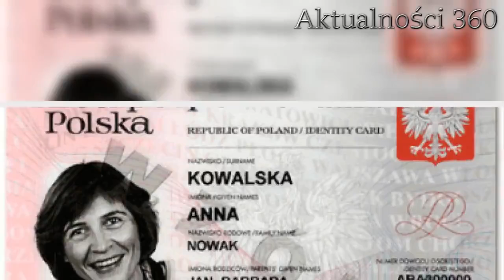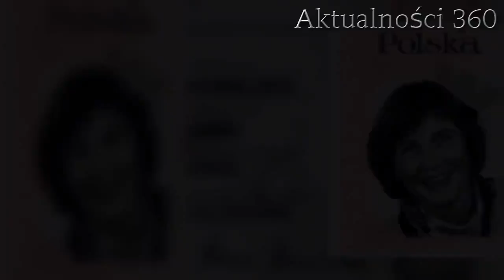Ponad milion Polaków musi wymienić dowód osobisty. Grozi im ograniczenie wolności | Aktualności 360